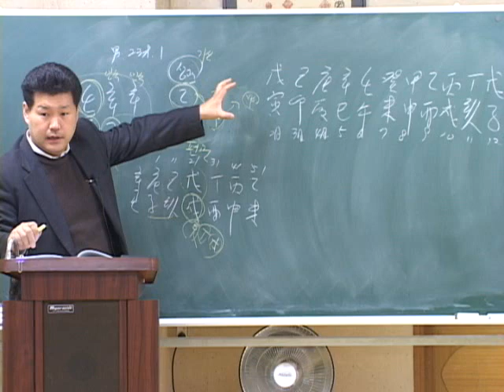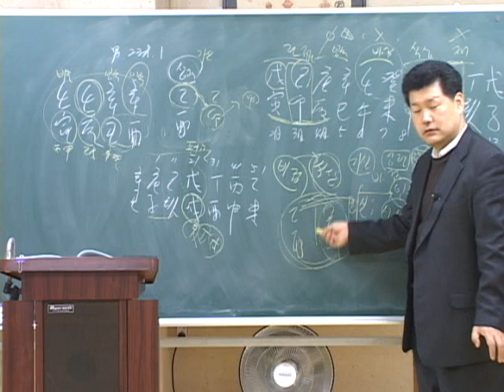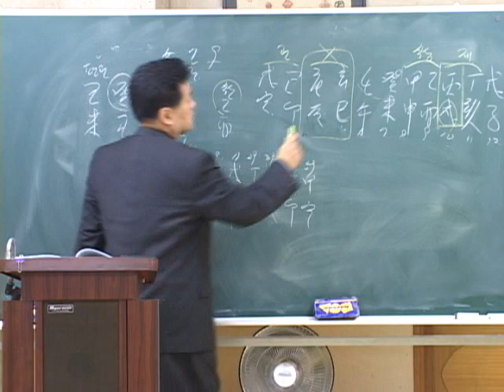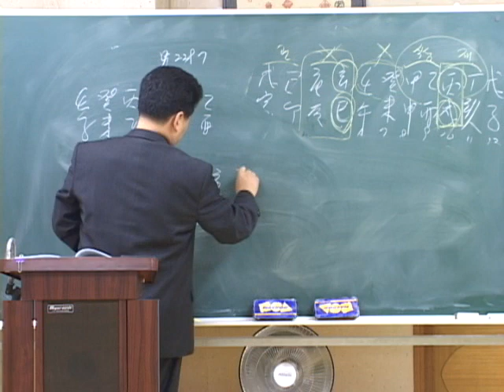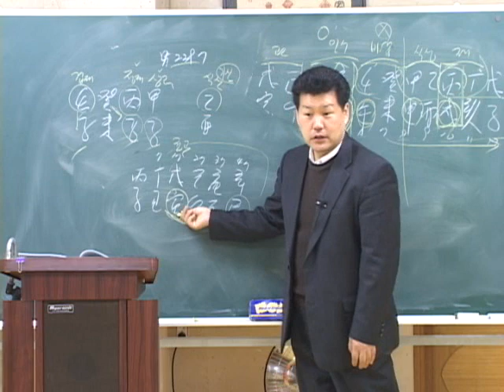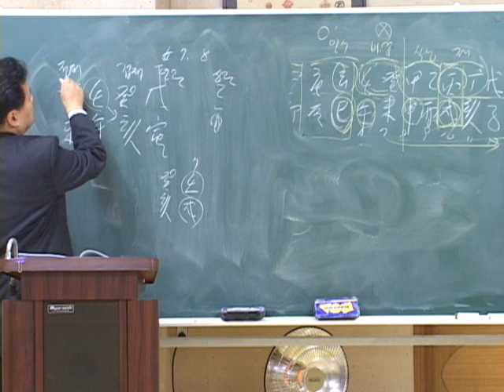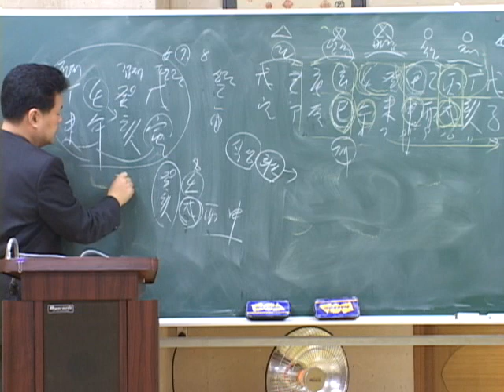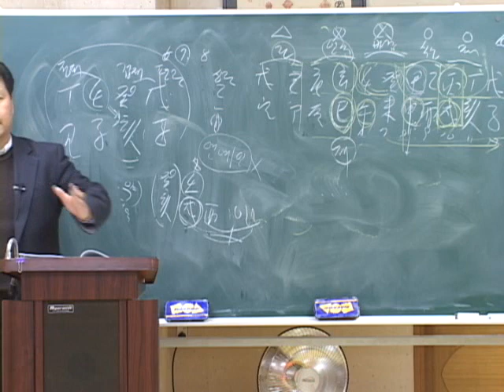운세 사주 일년운세 보는법 5강중 2강. 임한석의 생활역학교실 제공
운세에 대한 관심이 많다.
운세는 사주를 통해서 보게 되는데,
오늘은 운세 사주 를 통해서 일년신수를 보는 법
총 5강중에 1강을 올려본다.
임한석의 생활역학교실 임한석원장. 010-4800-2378